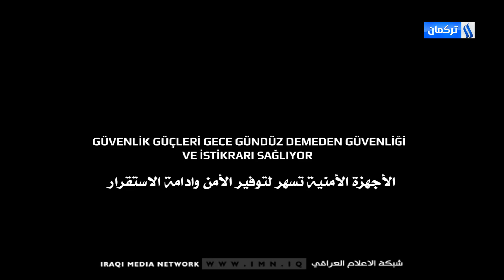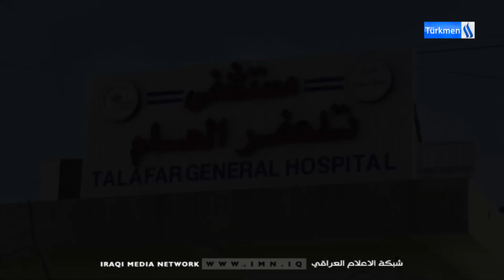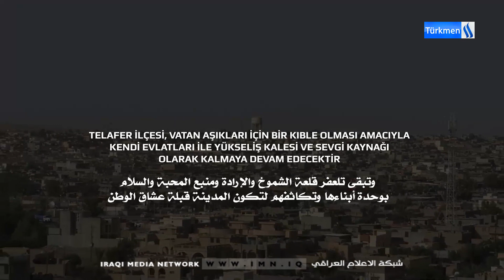MİLLETİN SESİ PROGRAMI/HAZIRLAYAN VE SUNAN : ALİ EKBER HANIM/ BLM -29